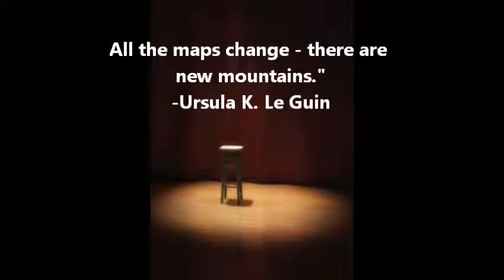Why Found Space?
The three producers/founders of Found Space Theatre talk about why they are developing this new company in Eugene